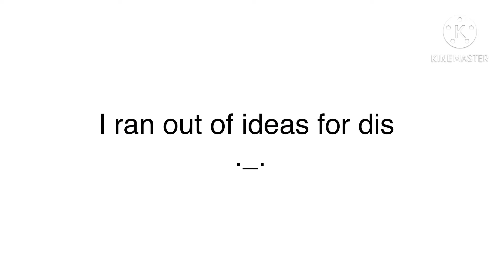An actual video instead of DSaF crap || THE UNKNOWN SIX || Pilot?